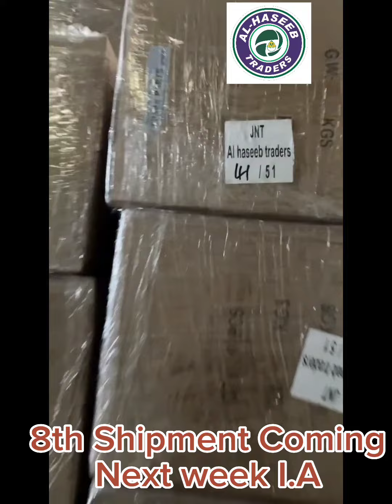Opportunity to start a new business / Incubators/ Brooders @Alhaseebbirds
8 انڈوں سے 1056 انڈوں تک کے چائنہ کی بہترین کمپنیوں ( HHD, Intelligent, Weqai ,Yiwan)
خودکار انکوبیٹرز جون کے آخری میں انشاء اللہ آپ سب کی خدمت میں پیش کردیے جائے گے۔
👈الحمد اللہ۔ الحمد اللہ ۔۔ الحمد اللہ
👑ساتویں شمپنٹ رب العالمین کے خاص کرم سے آنے سے پہلے ہی ساری پیشگی بکنگ ہوچکی ہیں ۔ رب العالمین کے خاص کرم سے اب آٹھویں شمپنٹ کی بکنگ جاری ہیں ۔

محدود سرمایہ کاری کے ساتھ معقول آمدن کیلئے برڈ ہیچڑی لگائیں ۔
👑✅تقریباً 27000+ لوگوں کے اعتماد کا نام الحسیب الحمد اللہ رب العزت ۔
ہم سمجھتے ہیں آپ کے لیے انکوبیٹرز اچھی کوالٹی کا کتنا ضروری ہیں ۔ کیونکہ حسیب بھائی خود شامو لور اور فینسیر لور ہیں ۔
پولٹری کے ساتھ ساتھ اب لوبرڈ، طوطوں ، کبوتروں، موڑ، تتر ، اور سرخاب کا شوق کرنے والوں کے لیے بہترین انکوبیٹرز دستیاب ہوگے انشاء اللہ ۔
دنیا کا سب سے بہترین کاروبار ۔ کم سے کم سرمایہ کاری کرکے بہترین منافع کی امید الحمد اللہ ۔

🏆✅الحسیب نسلوں کی میراث ۔

ہماری ہر ویڈیو آپ تک بغیر کسی رکاوٹ کے پہنچ سکے اس کے لیے نیچے دیے گئے ہمارے چینل کو سبکرائیب کرے اور گھنٹی کا نشان لازمی دبائے.

Location : GT road Lahore Manawan
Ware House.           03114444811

Replay insha'Allah with in 36 Hours
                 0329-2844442